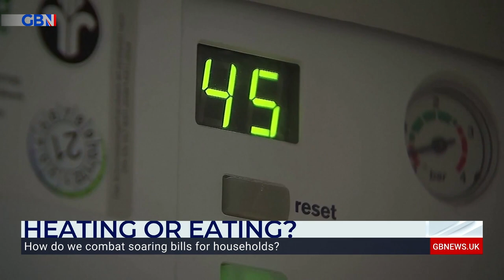‘The Bank of England kept foot on the accelerator’ | Dr Gerard Lyons discusses cost of living crisis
‘Last year, the Bank of England, quite arrogantly, decided that they were going to keep their foot on the accelerator.’

Dr Gerard Lyons criticises the Bank of England over their role in the cost of living crisis.